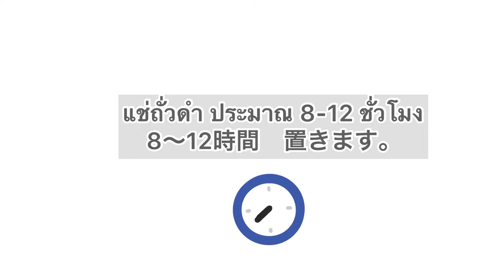วิธีต้มถั่วดำ ให้นิ่ม อร่อย แบบอาหารปีใหม่ของคนญี่ปุ่น |黒豆の煮方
ถั่วดำต้ม
(คุโระมาเมะ黒豆)

อาหารปีใหม่ญี่ปุ่นอีก1อย่างที่ขาดไม่ได้”ถั่วดำต้ม 黒豆”
ความหมายคือ ขอให้มีสุขภาพแข็งแรง มีแรงทำงาน มีความขยันขันแข็ง

1.ถั่วดำ 250 g.
2.น้ำตาล 150-200 g.
3.น้ำสะอาด 1.5-2 ลิตร
4.เบกกิ้งโซดา 1/2 ช้อนชา
5.โชยู 1 ช้อนชา
6.เกลือ 2-3 หยิบมือ

1.ใส่เครื่องปรุงและน้ำสะอาดลงไปในหม้อที่จะใช้ต้มถั่ว คนให้น้ำตาลละลาย ต้มด้วยไฟกลาง จนเดือด
2.ล้างถั่วดำด้วยน้ำอุ่น เพื่อเอาฝุ่นและสิ่งสกปรก
ออกแล้วเอาใส่หม้อที่ต้มเครื่องปรุงไว้ ปิดแก๊ส วางทิ้งไว้ 1 คืน ให้ถั่วพองตัว
**การเอาถั่วแช่ในน้ำร้อนจะทำให้ผิวถั่วตึงไม่แตกตอนต้ม
3.ต้มถั่วด้วยไฟกลางจนเดือด แล้วปิดฝาหม้อด้วยกระดาษทิซชู่ทำครัวที่เจาะรูตรงกลาง ต้มด้วยไฟอ่อนสุด ระวังอย่าให้เดือด และระหว่างต้มจะมีฟองออกมาให้ตักฟองทิ้ง คอยเติมน้ำระหว่างที่ต้มถั่วด้วย ต้มประมาณ2-3 ชั่วโมง จนถั่วนิ่ม
4.ถั่วนิ่มแล้วพักให้หายร้อน ตักใส่กล่องปิดด้วยแร็ป ป้องกันเปลือกถั่วแห้ง เก็บในตู้เย็นได้นานประมาณ 1 อาทิตย์ หรือแช่แข็งเก็บได้นาน1 เดือนค่ะ